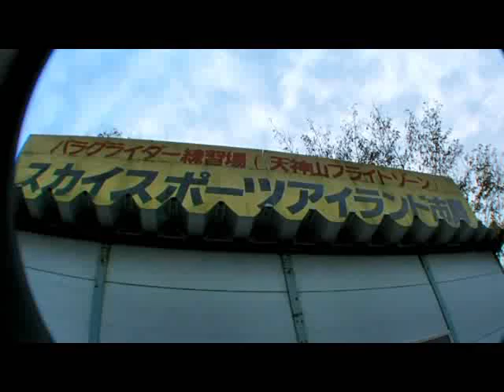Bockerl in Paraglider training field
Nov 20,2009.仕事で舞鶴へ。早く終わったので、下道で帰る途中、はげ山？ゲレンデ？が遠くに見えて!(^^)!行ってみたら、市のパラグライダー練習場でした。神戸・大阪から舞鶴道利用一時間圏内。インターからも至近距離です。平日はパラグライターやってないみたいなので遊べる・かな。Please teach me if you know the wonderful slope.山登りと山下りで楽しんでみたい方、ポッカールはエコな乗り物。持ち運びも軽くて最適です。一緒にやりませんか？Bockerl is no engine,no motor,eco-driving for the earth.